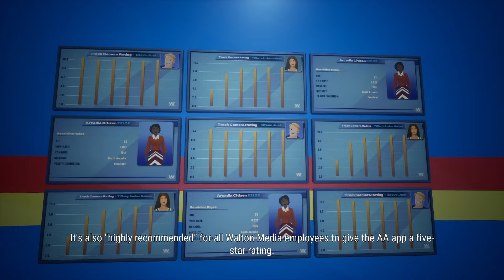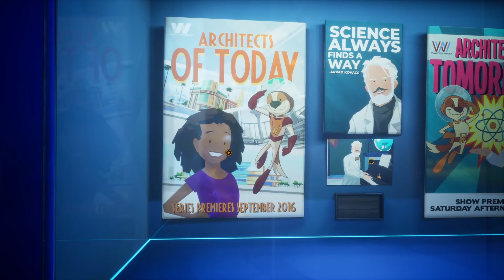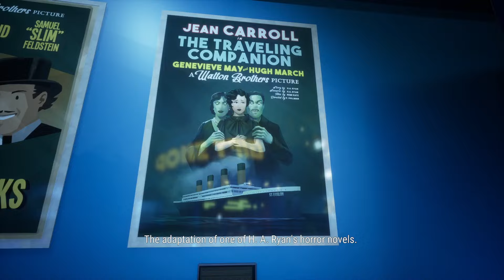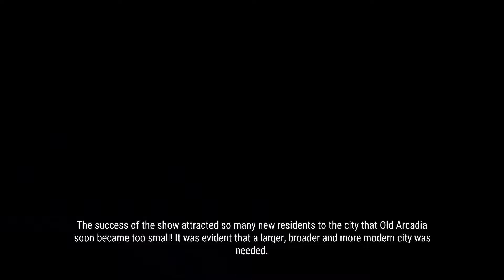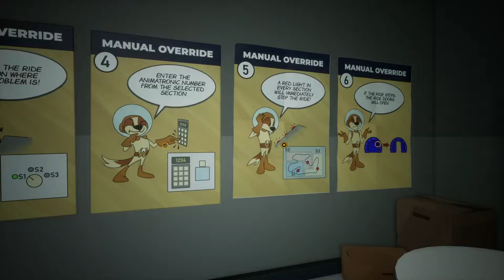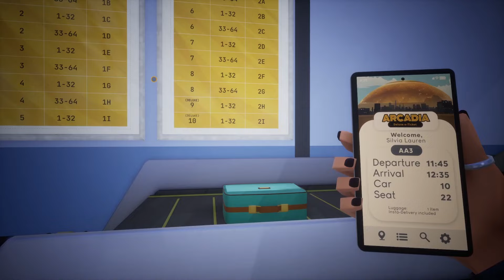The Hidden Secrets of American Arcadia Revealed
Tune in to American Arcadia, the most popular reality tv show on the planet!

In this retro-futuristic 70s metropolis all citizens enjoy a life of luxury and comfort... and are completely unaware that they're being broadcast 24/7!

So escape from the real world and sit back to enjoy the most dangerous contest on air, where a drop in your popularity comes at the highest cost: death.

Trevor Hills is your ordinary, everyday, average man. He’s more than happy with his mundane life as an office clerk.

Unfortunately, this doesn’t make him very popular with the ever-important viewers of American Arcadia and sets him up for a one way trip to execution – unless he escapes.

Luckily for Trevor, he’s got help.

For you magnificent person watching this let's play, if you wish to see more gameplay with my amazing commentary you could: Like, Comment or Subscribe to give me the motivation to surpass my self in the future, Thank you in advance friend.